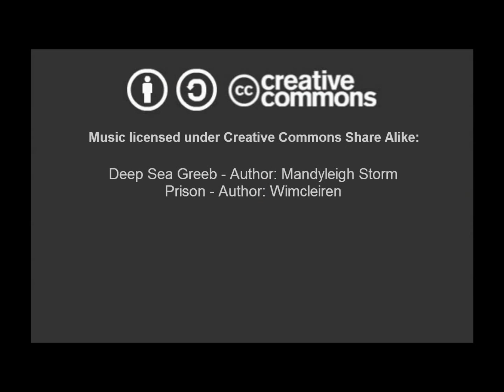Vivir to live Verbos en Ingles Conversacion